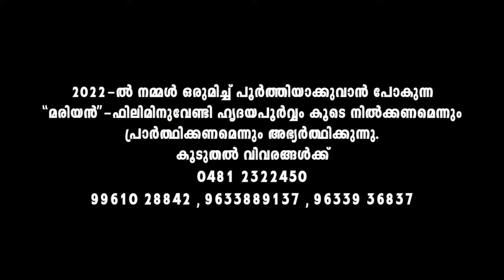Ente Kurishumai | Fr.Shaji Thumpechirayil | Jiji Thomson | Dr.Donald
Malayalam devotional song Ente Kurishumai. Lyrics Fr.Shaji Thumpechirayil Music Jiji Thomson and Vocal Dr.Donald